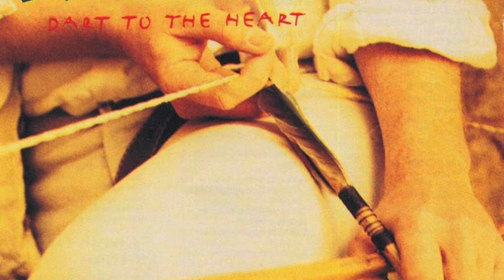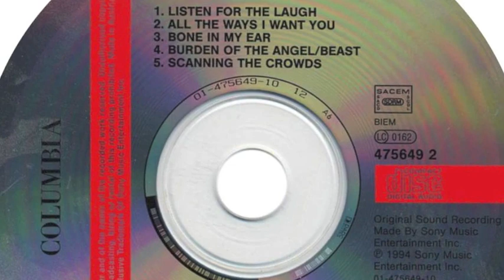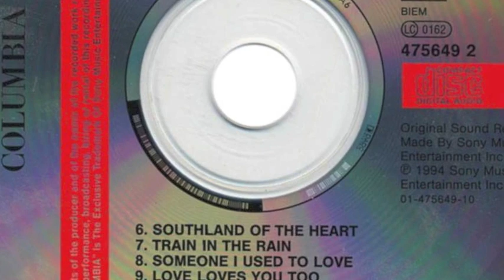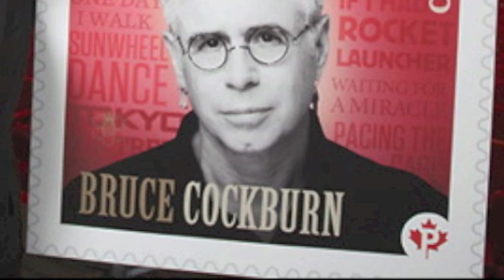Southland of the Heart, bruce cockburn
from Dart to the Heart, circa 1994/5.

Southland of the Heart

When the wild-eyed dogs of day to day
Come snapping at your heels
And there's so much coming at you
That you don't know how to feel
When they've taken all your money
And then come back for your clothes
When your hands are full of thorns
But you can't quit groping for the rose

In the southland of the heart
Where night blooms perfume the breeze
Lie down
Take your rest with me

When thoughts you've tried to leave behind
Keep sniping from the dark
When the fire burns inside you but
You jump from every spark
When your heart's beset by memories
You wish you'd never made
When the sun comes up an enemy
And nothing gives you shade

Where the saints go lazily
Lie down

When the preacher lays his insight down
And claims to lead the blind
When those you trust just get you hooked
And trifle with your mind
When the nightmare's creeping closer
And your wheels are in the mud
When everything's ambiguous
Except the taste of blood

There's no question of degree
Lie down

Everyone was always free
Lie down